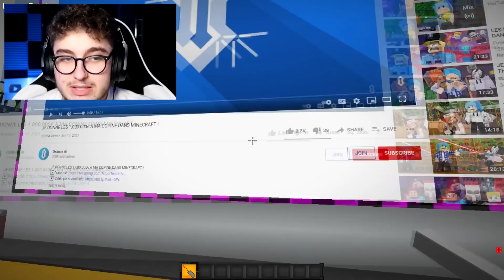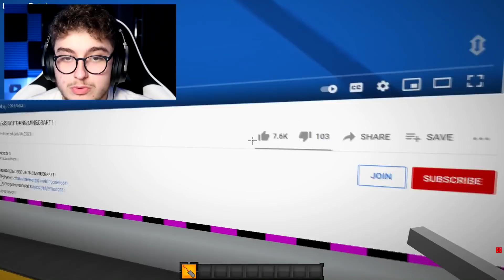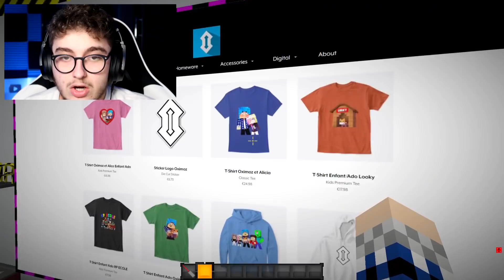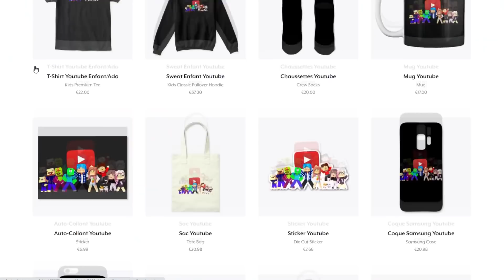UNE TETE DE JEFF THE KILLER APPARAIT DANS LA CHAMBRE DE MANON !